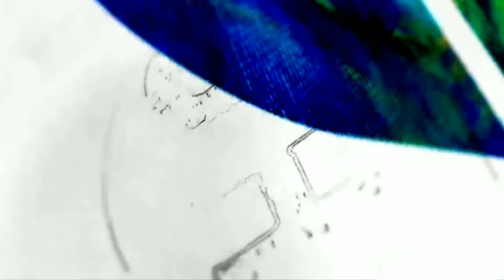2022 Maruti Suzuki Celerio Vxi BS6 | New Price with loan,emi,Downpayment Onroadprice Finance etc...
hello frend i will explain Maruti Suzuki Celerio Vxi BS6 New price Specification with loan, Down-payment, EMI, RTO Ex-showroom onrood price Finance in India

Queries Solved:
1.)Maruti Suzuki Celerio vxi Bs6 | Price
2.)Maruti Suzuki Celerio vxi Bs6 | On road price
3.)Maruti Suzuki Celerio Vxi Bs6 | Downpayment
4.)Maruti Suzuki Celerio Vxi Bs6 | price
5.)Maruti Suzuki Celerio Vxi Bs6 | emi & loan price

SOURCH- OWN and Maruti Suzuki.Com Officials

Thanks Again.